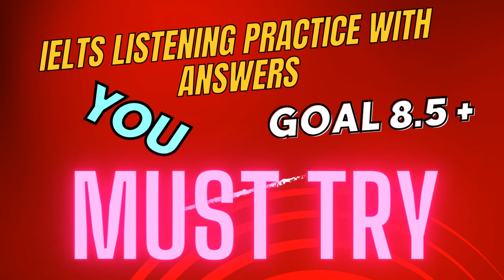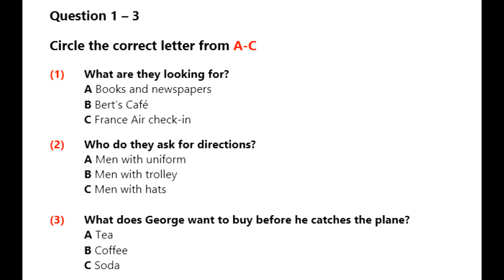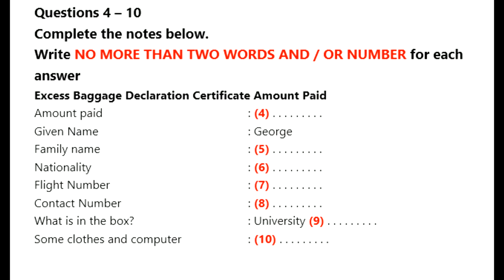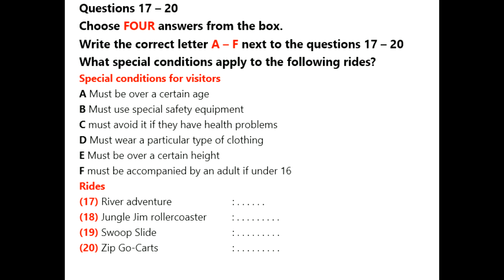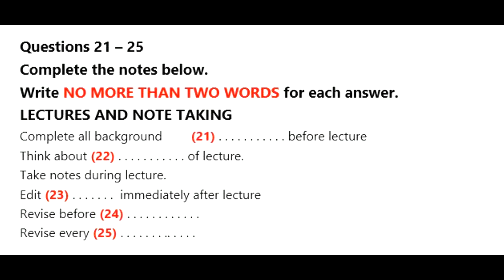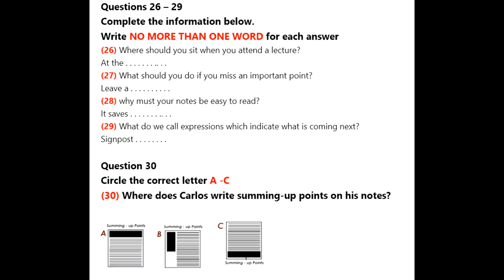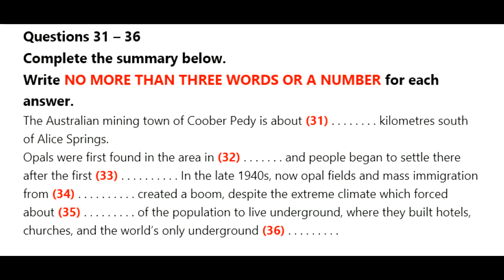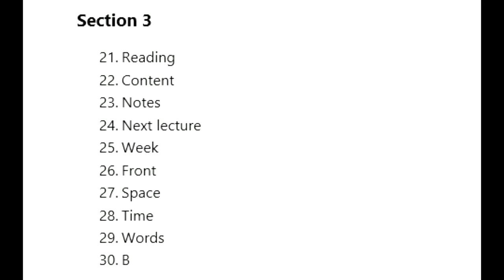IELTS Listening Practice Test 8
IELTS Listening Test Candidates DO THE LISTENING TEST TO IMPROVE YOUR SKILLS  You will be given time to read through the questions before you listen.  You will hear each recording of the Listening test only once.

Music Credits